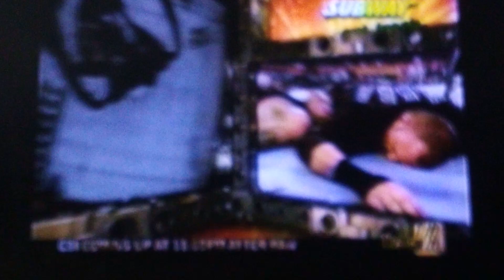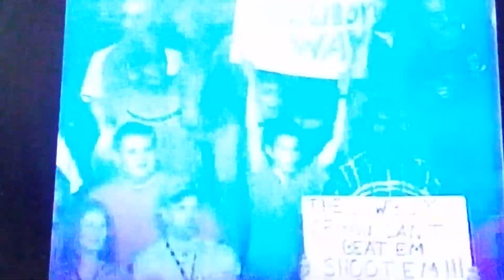Kane vs RVD & Jeff Hardy vs The Dudleys vs Chris Jericho & Christian TLC Match Raw 10/7/02 Part 4